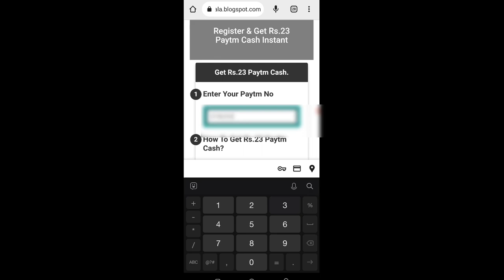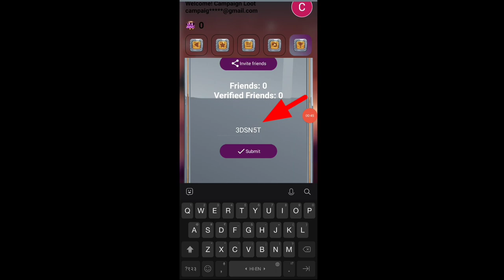🤑Today New Campaign Loot Offer 23₹++₹29 Instant Paytm Cash || Tasks💰Campaign BUG|| New Paytm app